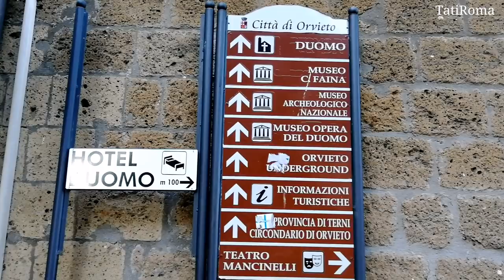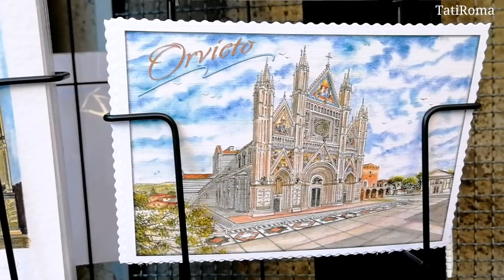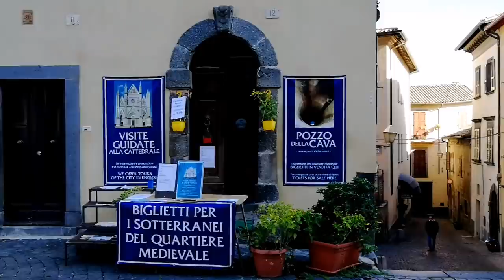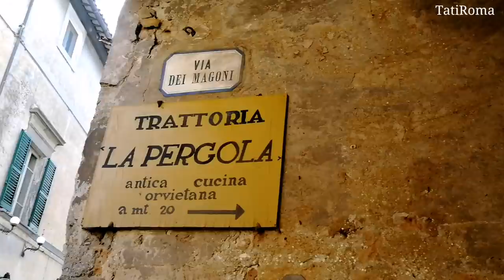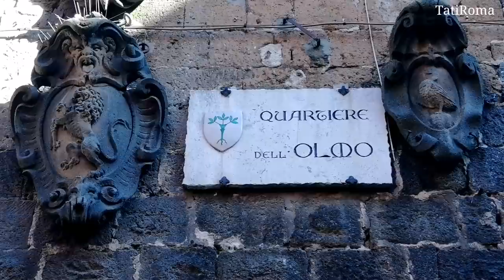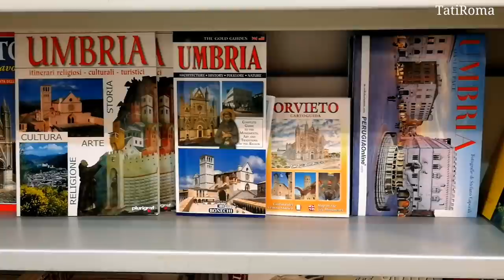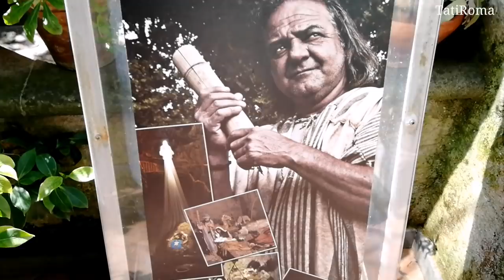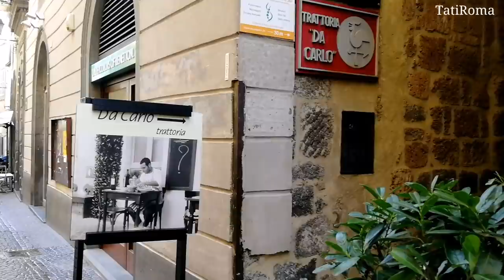Великолепная Италия. Орвието—это один из самых интересных городов Умбрии. Из Рима в Орвието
Орвието—это один из самых интересных и красивых городов Умбрии. Тихий и прекрасный город расположен на туфовой скале и обнесен крепостными стенами. Как добраться из Рима в Орвието и что посмотреть расскажу в видео